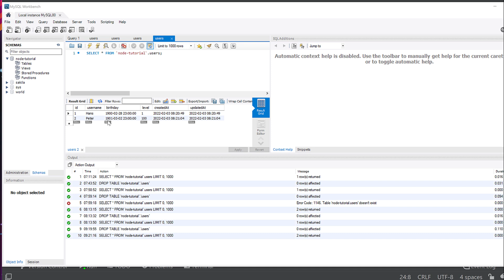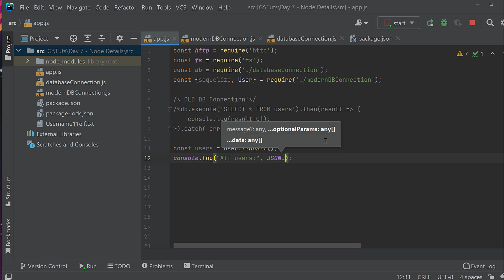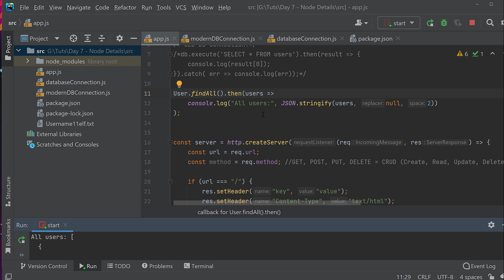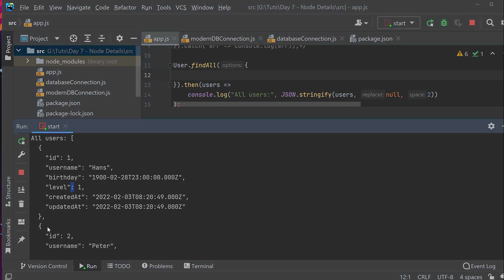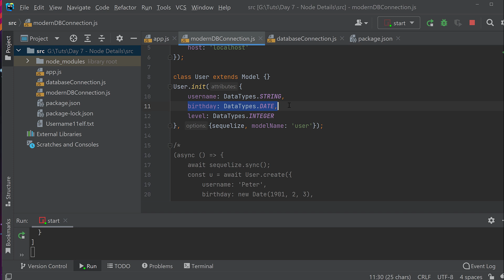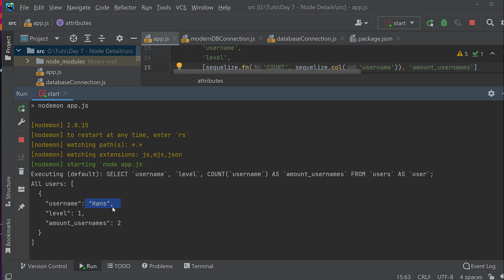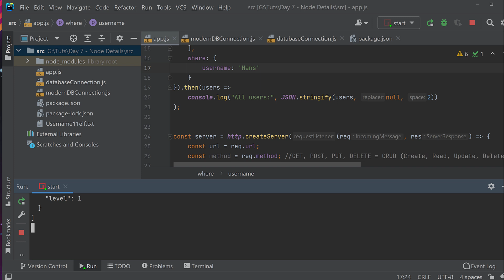Node Tutorial #11 - Einträge mit Sequelize holen